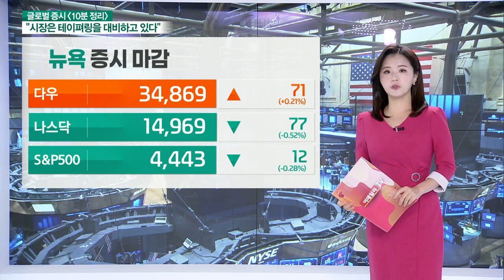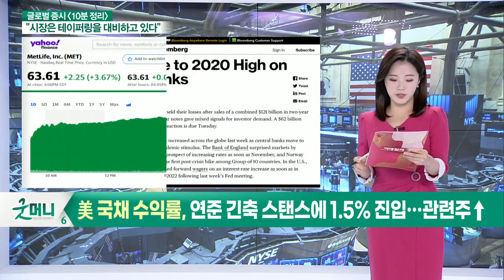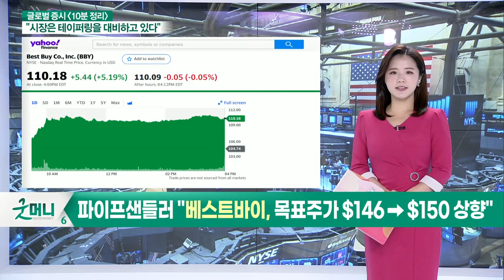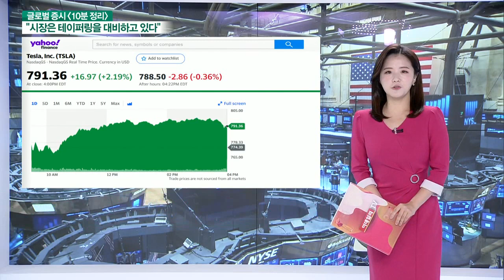모건스탠리, '인건비 상승'에 아마존 목표주가 하향 조정 / 골드만삭스 "국제유가 더 뛴다… 3개월 후 90달러 돌파"_글로벌 마감 증시 (20210928)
- 모건스탠리, '인건비 상승'에 아마존 목표주가 하향 조정
- 골드만삭스 "국제유가 더 뛴다… 3개월 후 90달러 돌파"
- 美 국채 수익률, 연준 긴축 스탠스에 1.5% 진입… 관련주↑
- 파이프 샌들러 "베스트바이, 목표주가 $146→$150 상향"
- 배런스 "테슬라 주가, 다시 움직인다… 3가지 촉매제 있어"